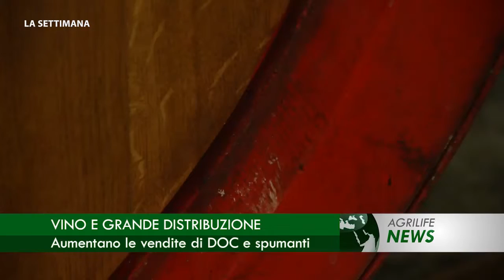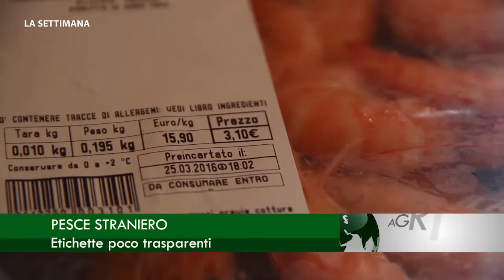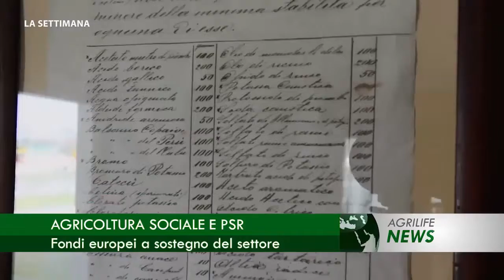Notiziario 18 marzo 2017 - La Settimana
In questa edizione: Terremoto: pagamento aiuti, 34 milioni a sostegno degli agricoltori. Aumento dell'Iva, 8,2 miliardi di consumi in meno. Il digitale e i trend mondiali, Reggio Calabria: seminario Eccellenze in digitale. Crollo produzione alimentare, -3,7% causa maltempo. Vino e grande distribuzione, Aumentano le vendite di DOC e spumanti. La Calabria alla fiera “Olio Capitale”, Venti le aziende calabresi presenti a Trieste. Allarme siccità e incendi, Coldiretti: "Sul Po come in agosto". Blue Tongue, patologia endemica, la Cia scrive al Ministro Lorenzin. Svolta salutista a tavola, frutta +2%, miele e pesce fresco +5%. Pesce straniero, etichette poco trasparenti. In questa edizione: Origine latte e derivati, dati obbligatori in etichetta dal 19 aprile. Coalizione StopGlifosato, "L'ECHA dica no all'erbicida". 200.000 controlli antimafia, Italia leader. In questa edizione: Veneto e Agricoltura Sociale, un percorso di crescita. Agricoltura Sociale e PSR, fondi europei a sostegno del settore. Sviluppo sostenibile ed inclusione sociale, valori aggiunti per l'intera regione.